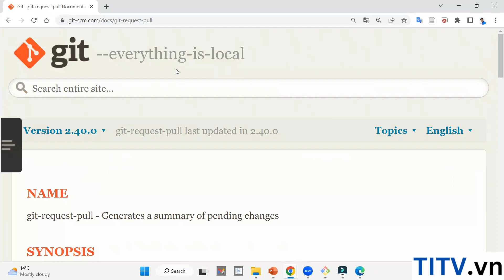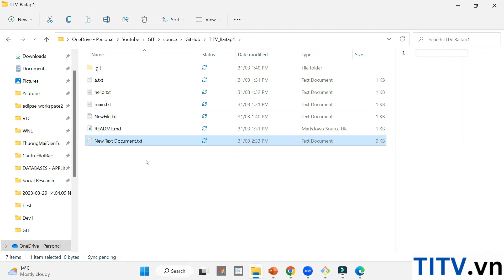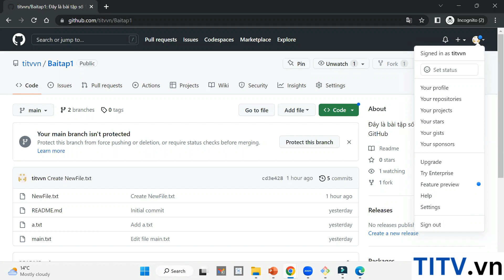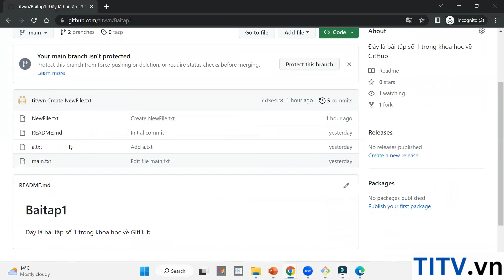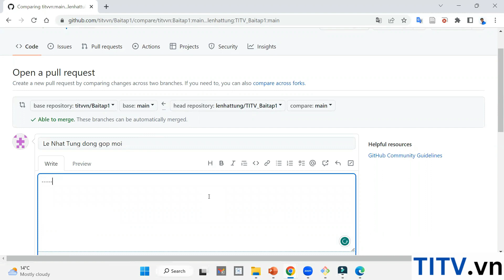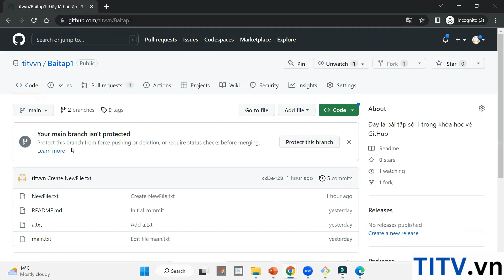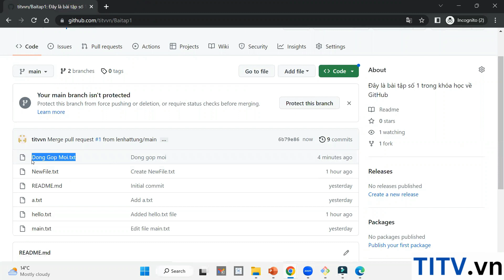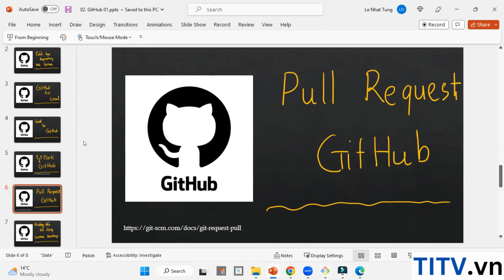Học Git và Github - Bài 22. Cách tạo Pull Request trong Github